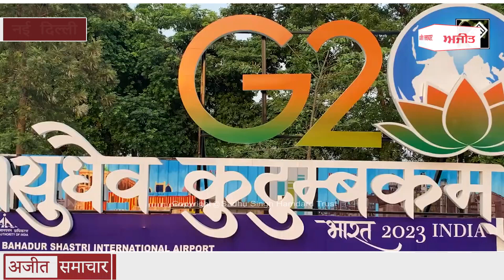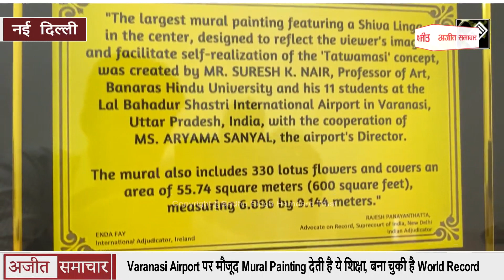Varanasi Airport पर मौजूद Mural Painting देती है ये शिक्षा, बना चुकी है World Record